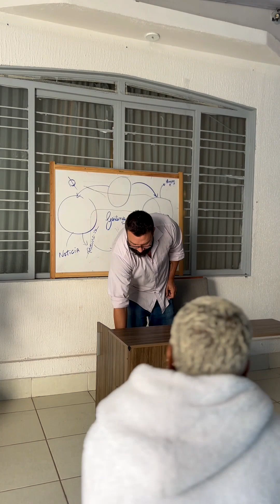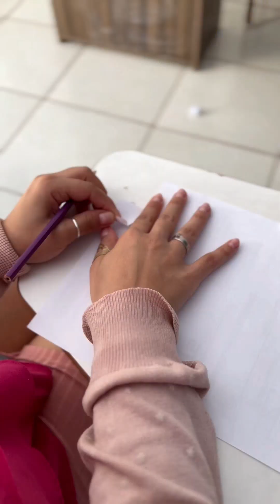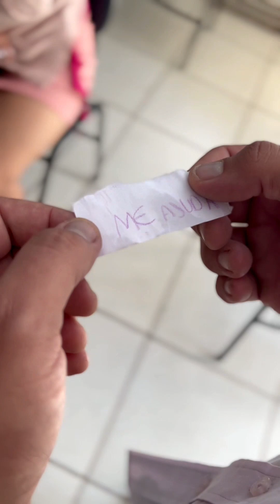Pedí ayuda con un mensaje oculto 😱